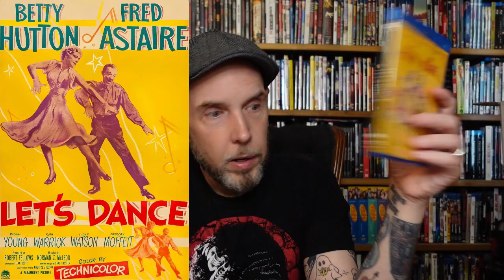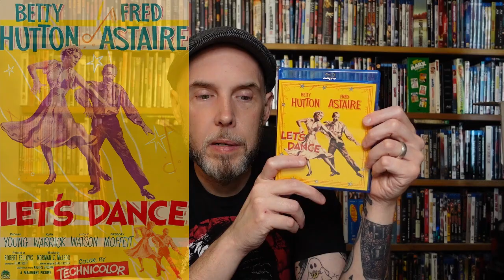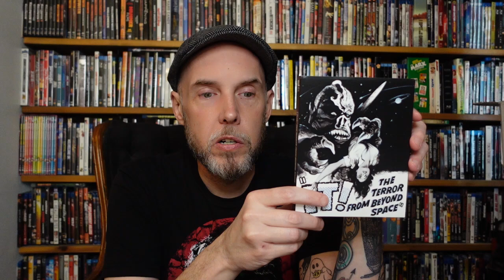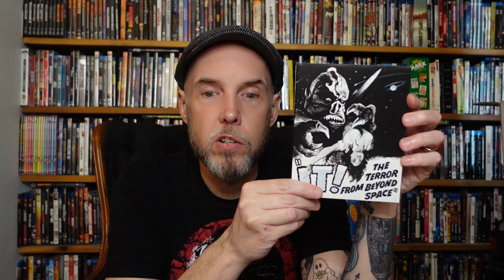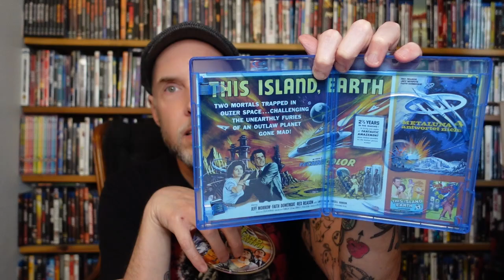Unboxing!: Amazon Blu-Ray Mini-Haul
I can't pass up a sale. So, here we go! Check out the haul!